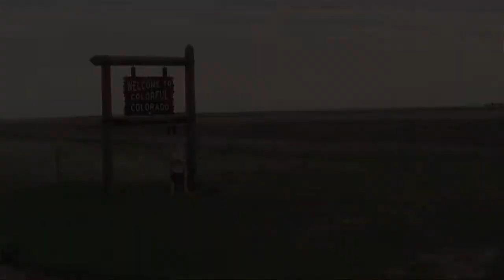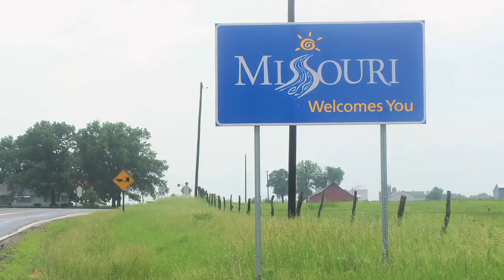Chasing Storms at The College at Brockport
In the summer of 2011 students from The College at Brockport went well beyond the classroom to learn more about meteorology. The students participated in the first stormchasing class for credit in New York state, and logged more than 5,000 miles in nine states hunting tornadoes and severe storms. Under the direction of Professor Gus Pereira students obeserved conditions and decided each day where they would drive to find storms. While they didn't find a tornado during their two-week trip, they did see a wide variety of storms. They share their experiences here.
We owe a debt of gratitude to two students on the trip, Nicole Parker and Kathy Lovett for the footage they captured and the interview they conducted during the class.